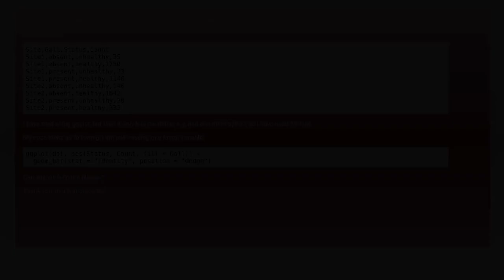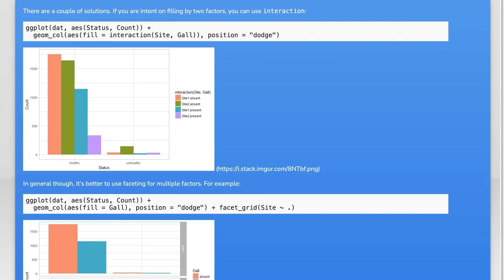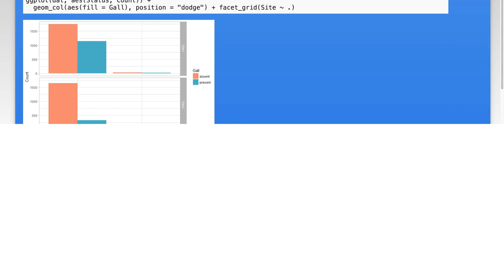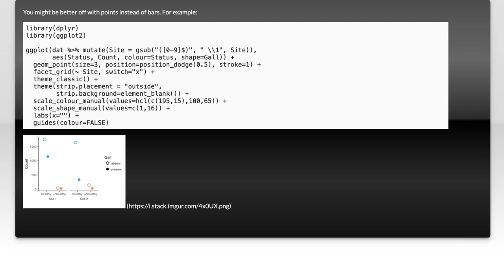Grouped Barplot, One numerical vs three factorial variables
r: Grouped Barplot, One numerical vs three factorial variables

Related to: r, ggplot2, bar-chart